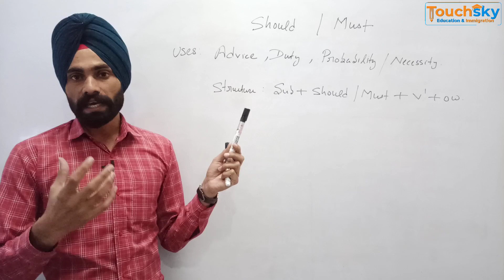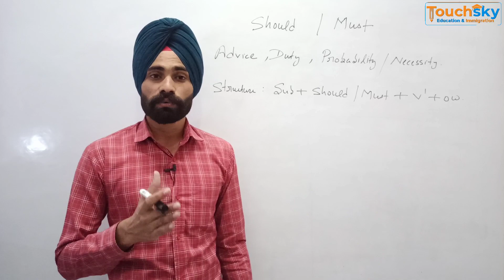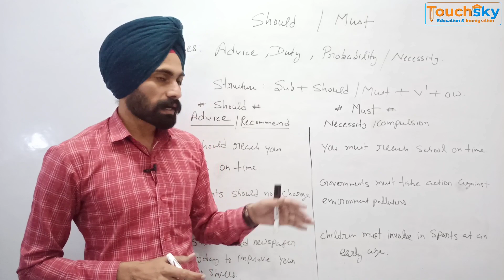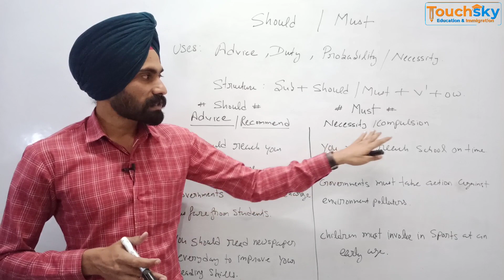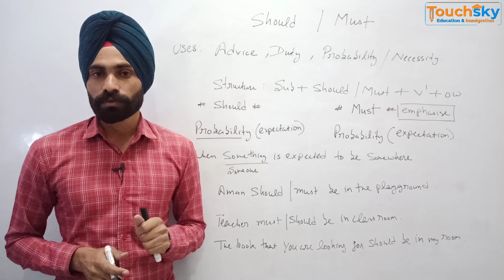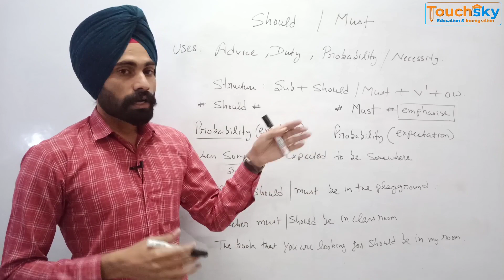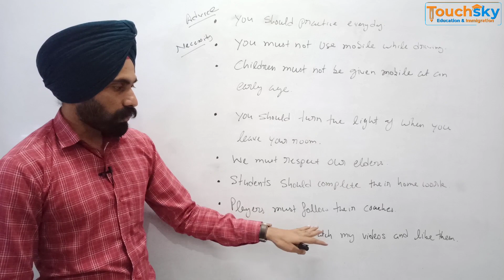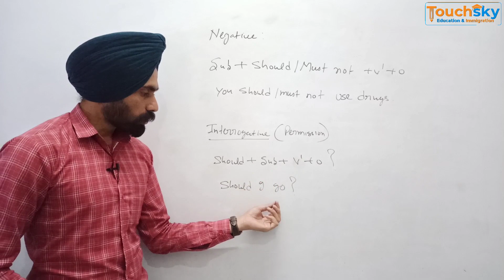Use of Should & Must | Modals | Grammar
Modals ; Should and Must are of great importance in english. This video primarily focuses on how these both are used in different contexts.